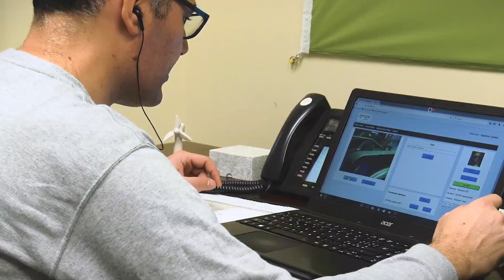The Enel Challenge: automation in the construction of renewable energy plants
Enel is looking for new solutions to increase the number of activities on its construction sites that can be automated and controlled remotely through the use of robotics, artificial intelligence and digital platforms. Nicola Rossi, Head of Innovation at Enel Global Power Generation, explains how this is a way to speed up construction work and, above all, improve health and safety conditions for personnel.